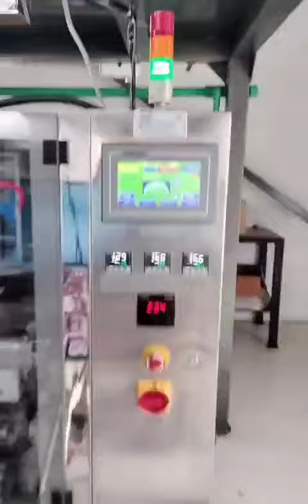ASIAN PACKING MACHINERY PVT LTD CONTACT NO MR SUNNY JOSEPH: 98460 13980. 9495893980 .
COLLAR TYPE SERVO BAGGER WITH 14 HEAD WEIGHER ( MULTI HEAD WEIGHER) FOR PACKING POTATO CHIPS , BANANA CHIPS , JACKFRUIT CHIPS , TAPIOCA CHIPS , MIXTURE , DRYNUTS , SUGAR , RICE , AVAL , CASHEW NUTS , PISTA , CARDAMOM , SOYA , PULSUS , KURKURE , POPCORN , RICE FLAKES ETC
( POUCH PACKING MACHINERY KERALA)